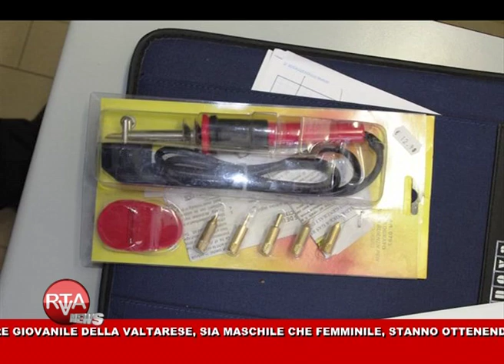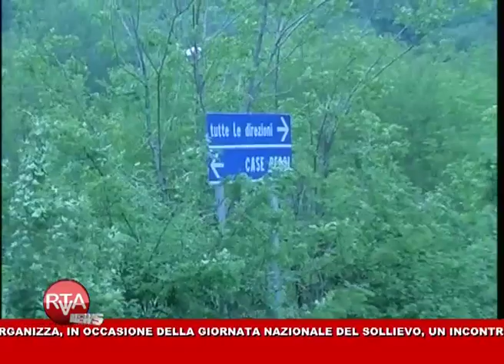RTA News 08-05-13 1° parte™